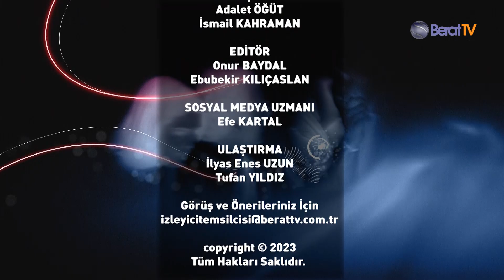KUANTUM VE İSLAM { 2.BÖLÜM } | Furkan Dandan ve İlhan Hayırlıoğlu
Furkan Dandan'ın sunumu Araştırmacı - Yazar İlhan Hayırlıoğlu'nun katılımıyla KUANTUM VE İSLAM bu akşam yeni bölümüyle 21:00'da Berat TV'de